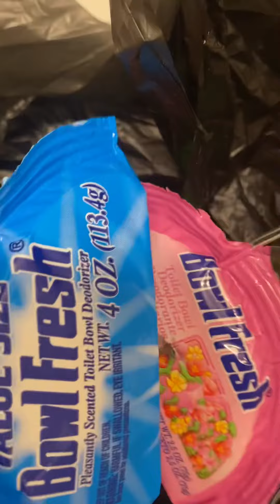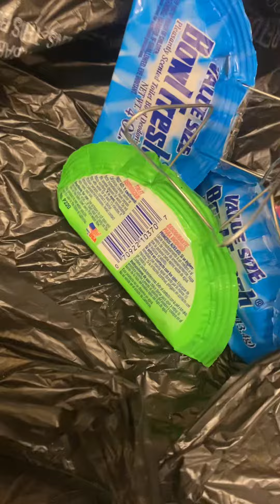Bowl Fresh Para 😍 un wrapping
para#bowlfresh#open#asmr